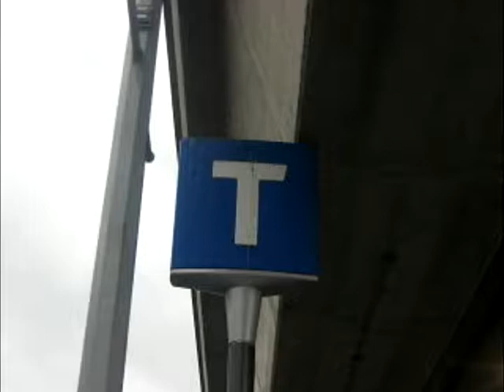Canada line YVR- Bridgeport STN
Train: Rotem EMU 2008
This canada line train is for Waterfront, but I'm going to Richmond. There will be a video soon about Canada Line Waterfront To Richmond.